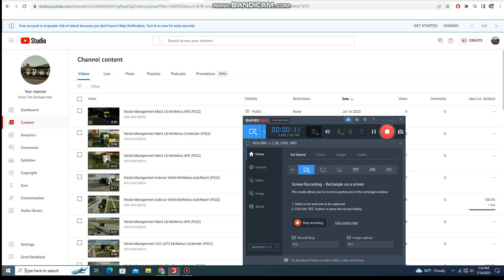Waste Management Autocar WX64 McNeilus AutoReach (FS22)